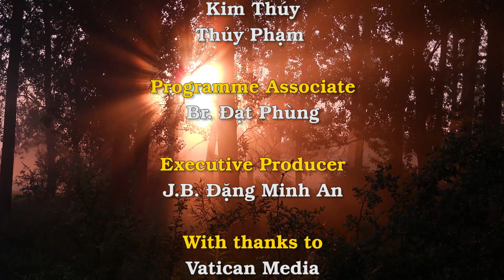Suy Niệm với Đức Thánh Cha Phanxicô 05/06/2018: Câu chuyện Đức Mẹ cải tử hoàn sinh Vua thành León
• Ma Quỷ đứng đằng sau mọi cuộc bách hại
• Hãy từ bỏ các khuôn mẫu hành xử thế gian tước mất tự do của chúng ta
• Niềm vui là không khí Kitô hữu hít thở
Bên cạnh đó là Câu chuyện Đức Mẹ cải tử hoàn sinh Vua thành León.